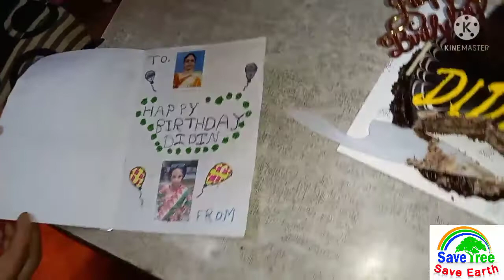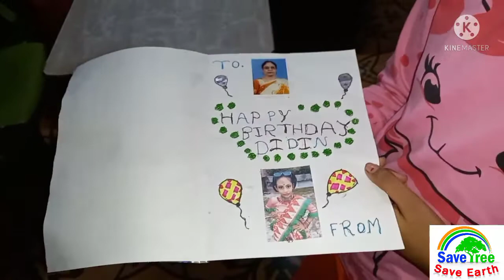শাশুড়ি মার জন্মদিন পালন করলাম |||@celebration blog